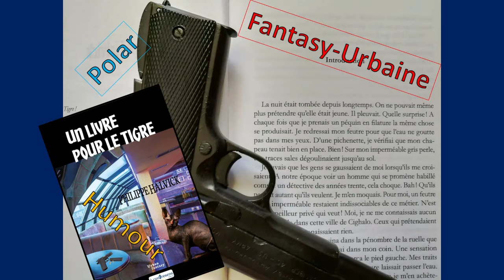Ouvrages "Fantastiques" de Philippe Halvick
Découvrez et faites découvrir mes livres.
Là, ce sont ceux de Fantastique et autres Fantasy Urbaine ! (toujours avec humour bien sûr)
- Ange et Démon
- Dégâts des Os
- Le Sang du Dragon
- Un Livre pour le Tigre
LISEZ !
Tous mes livres sont disponibles.